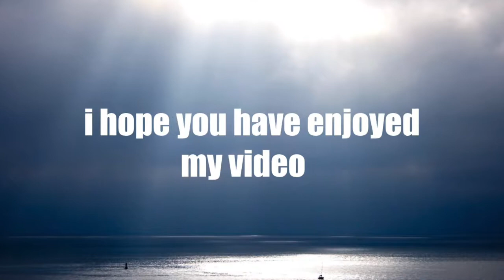VIDEO Juan Pablo Herrera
Juan Pablo Herrera
Played for Venezuela U17 National Team and did preseason with Portuguesa's First Division team (Venezuela)